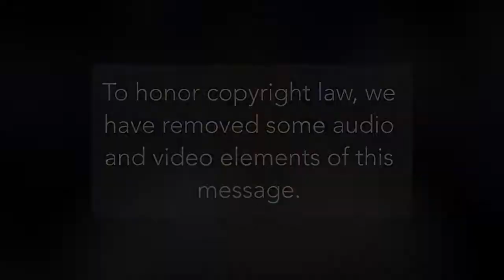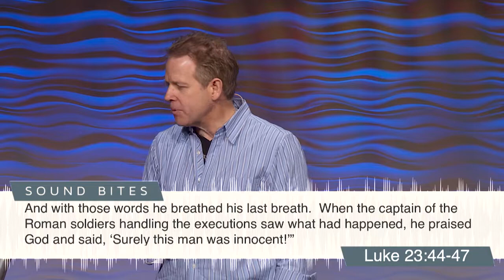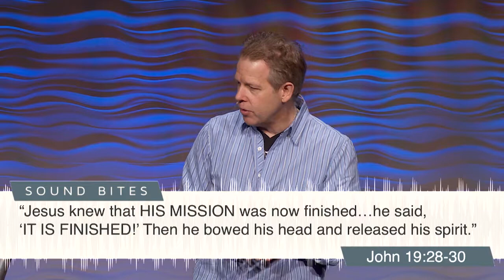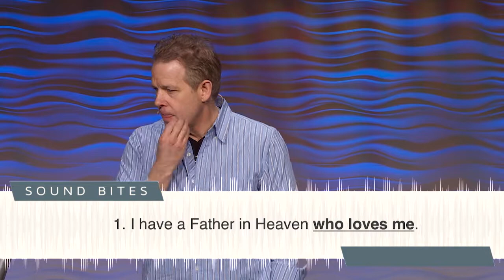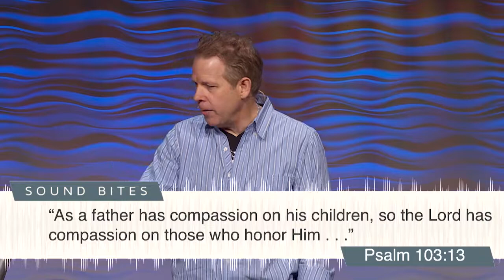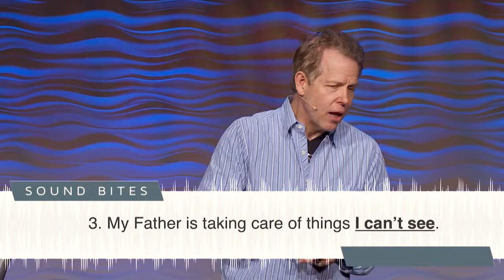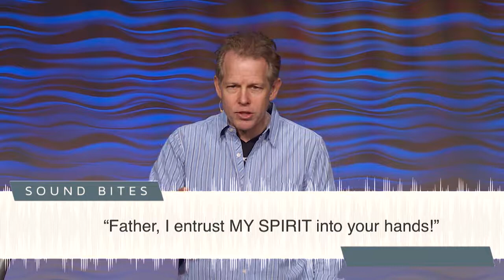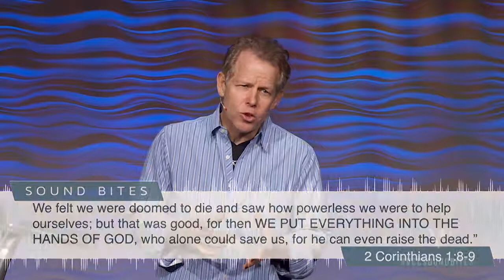Sound Bites: When Evil Is Winning | Pastor Andy Meade | 04/09/2017